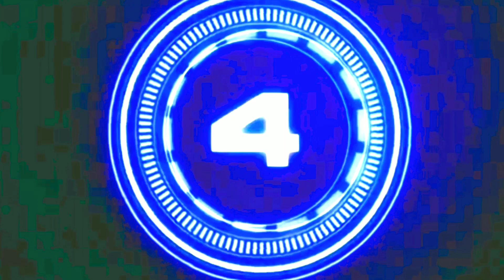Chúc mừng năm mới 2020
cảm ơn các bạn đã ủng hộ Duc Duong trong thời gian qua nhân nằm mới xin chúc các bạn luôn thành công trong cuộc sống và sự nghiệp trân trọng